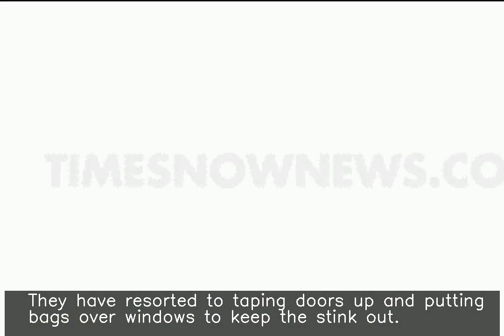Being poisoned in own homes: Residents of UK's 'smelliest town'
♥ ♥ ♥ ♥ ♥ ♥ ♥ your small support can get me one day meal ♥ ♥ ♥ ♥ ♥ ♥ ♥ ♥ ♥ ♥ ♥ ♥ ♥ ♥ ♥ ♥ ♥ ♥ ♥ ♥ ♥ ♥ ♥ ♥ ♥ ♥ ♥ Residents in UK's 'smelliest town' Silverdale say they're being poisoned in their own homes by the stench emanating from Walley's Quarry, a landfill site nearby. Locals say they have been breathing in the smells of "rotting flesh" and "dirty nappies" for years. They have resorted to taping doors up and putting bags over windows to keep the stink out.